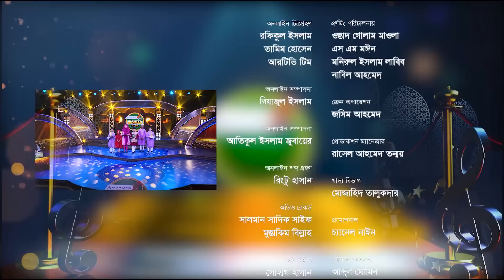Nasheed Star 2023 | আকিজ প্লাস্টিকস নাশিদ স্টার ২০২৩ | পর্ব - ১০ | Mega Reality Show | Heaven Tune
আকিজ প্লাস্টিক নাশিদ স্টার ২০২৩- পর্ব- ১০
সম্পূর্ণ  অনুষ্ঠান দেখতে না চাইলে নির্দিষ্ট গানটি শুনতে মিনিট সেকেন্ডে ক্লিক করুন...
সরাসরি সেই গানটি শুনতে পাবেন- যাঝাকাল্লাহ খাইর।

দশম  পর্বের
প্রথম প্রতিযোগি,
গান: রাফসান বিন হাফিজের কন্ঠে
সুবহানাল্লাহ আলহামদুলিল্লাহ
কথা ও সুর : তোফাজ্জল হোসেন খান
(এখানে ক্লিক করুন)👉:-2:04

দ্বিতীয় প্রতিযোগি,
গান: তাসনীম ফারহান মাহিরের কন্ঠে
সুবহানাল্লাহ আলহামদুলিল্লাহ তুমি মাওলা তুমি রব
কথা ও সুর : সংগৃহীত
(এখানে ক্লিক করুন)👉:-8:23

তৃতীয় প্রতিযোগি,
গান: ইবতিসাম আবরারের কন্ঠে
আল্লাহু আল্লাহু
কথা ও সুর: সিরাজুল ইসলাম
(এখানে ক্লিক করুন)👉:-13:32

চতুর্থ প্রতিযোগি,
গান: রুফাইদা তারাননুমের কন্ঠে
আমাদের কচি দুটি হাত তুলেছি রাব্বুল আলামিন
(এখানে ক্লিক করুন)👉:-17:52

পঞ্চম গান,
আমন্ত্রিত শিল্পীর কন্ঠে,
গান: হাসনাত আব্দুল কাদেরর  কন্ঠে
তার ভালোবাসা যদি পেতে চাও
কথা: হাসনা আখতার
সুর: সাইফুল্লাহ মনসুর
(এখানে ক্লিক করুন)👉:-23:34

ষষ্ঠ গান,
আমন্ত্রিত শিল্পীর কন্ঠে
গান: নুসাইবা জাহান নিসার কন্ঠে
লজ্জা হলো ঈমানি কাজ
কথা: আব্দুল লতিফ আরিফ
সুর: আবু রায়হান
(এখানে ক্লিক করুন)👉:-27:38

🎵 Available on JioSaavn.
🎵 Available on Hungama.

Special thanks to : Sheak Nasir Uddin CIP, Chairman, Akij Plastics
& Heaven Tune Cultural Foundation

আসসালামু আলাইকুম
হ্যাভেন টিউনের সকল দর্শকের দৃষ্টি আকর্ষণ করছি,
হ্যাভেন টিউনে প্রতিটি কাজ শুধুমাত্র আল্লাহর সন্তুষ্টির উদ্দেশ্যে।  সুন্দর ভিডিও নির্মাণ এর জন্য স্পন্সর এবং ডোনেশন একটি গুরুত্বপূর্ণ  বিষয়। আমাদের আয়োজনগুলো তৈরিতে এর শুন্যতা ভীষণ । আল্লাহর অশেষ রহমত, নিজেদের আন্তরিক প্রচেষ্টা এবং আপনাদের অব্যাহত ভালোবাসায় আমাদের এগিয়ে চলা  । আশাকরি আপনার সুযোগ থাকলে ভিডিও নির্মানের জন্য স্পন্সর অথবা ডোনেট করে আমাদের এই পথচলাকে গতিশীল করবেন ইনশাআল্লাহ ।
প্রয়োজনে যোগাযোগ করুন- 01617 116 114

** ANTI-PIRACY WARNING **
This content's Copyright is reserved for Heaven Tune. Legal action will be taken against those who violate the copyright of the material.